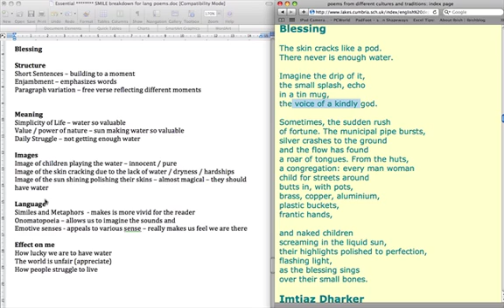Blessing analysis using SMILE